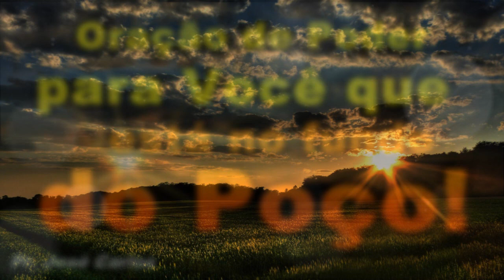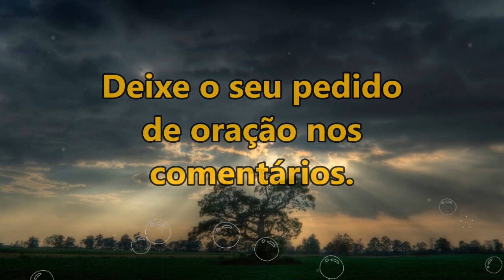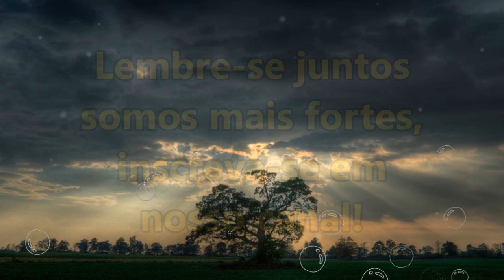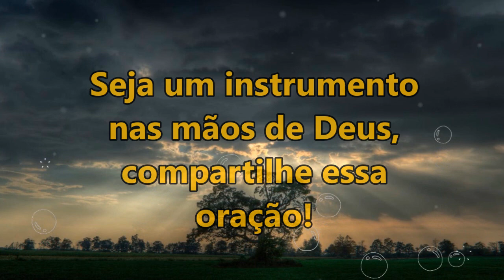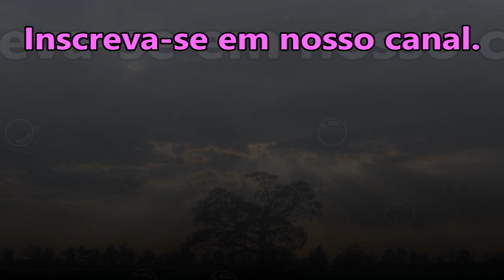🔴 ORAÇÃO DE PODER PARA VOCÊ QUE ESTÁ NO FUNDO POÇO E NÃO SABE MAIS O QUE FAZER!